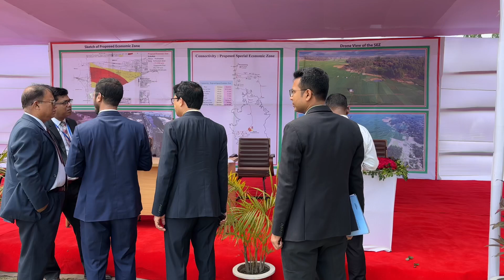মহামহিম রাজা আগমনের পূর্ব মুহুর্তে, কুড়িগ্রাম সদর